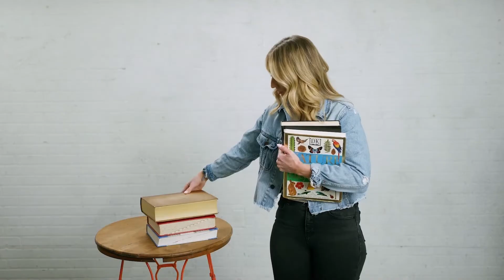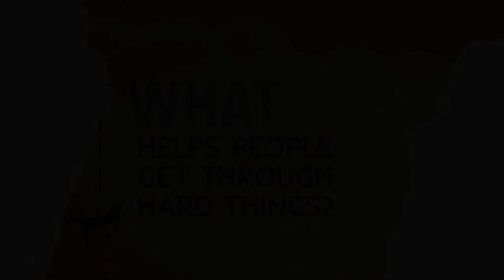Bridge Kids | 10.02.22 | Elementary